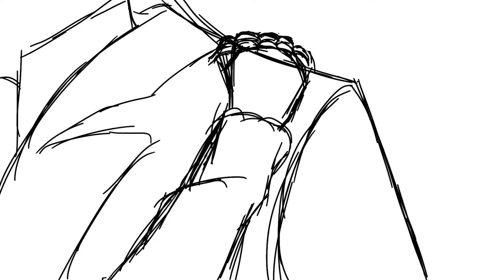¡Si Komi-san Tuviera Buenas Escenas! ¡Tadano modo Chad!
Creador: Lightning
Motivo: odio a Ren Yamai xd
Esto fue creado inicialmente como parte de un examen de diseño sonoro, viendo la posibilidad se decidió por hacer algo que se deseaba por lo mal que cae el personaje de Ren Yamai.

Aquí no apoyamos la violencia contra la mujer, pero apoyamos la igualdad y considerando que la tipa es ficción además de que es una loca que quiso descuartizar y tirar en trozos a Tadano, pues no lo vemos mal xD.